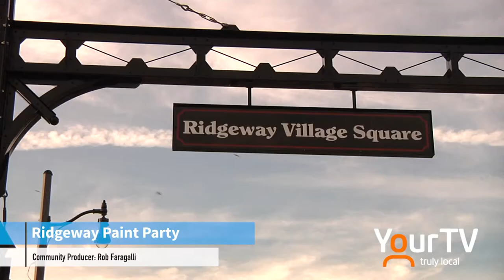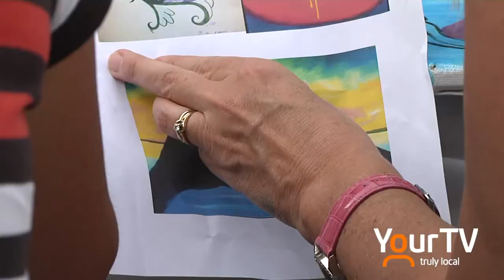Paint Party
A unique fundraiser in Ridgeway saw residents come out in force to support the Douglas Memorial Hospital.